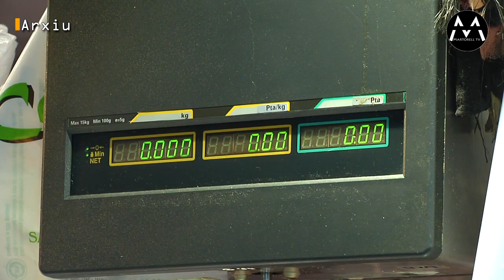160223 Ciutadans i Junts per Martorell, presentaran una moció per alleujar la càrrega hipotecària